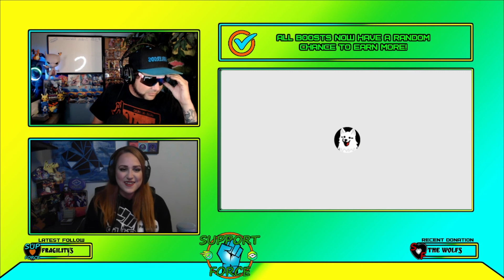SUPFORCE | FEATURED PODCAST | S2 E27 | Casual Cats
Hey guys we are back with another podcast episode 27 where we are getting to Know Casual Cats. Relax and kick back as our host ask some personal questions to help get to know the person behind the camera a little better.

Thanks RabbleRods and Makeupbymairneena for doing a great job hosting!

Editing by: TheWolfsRealm